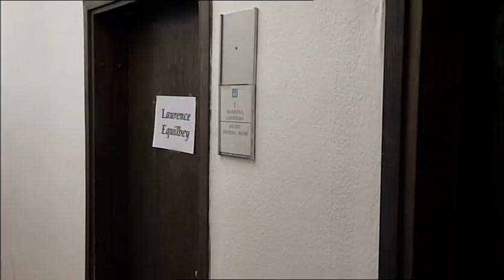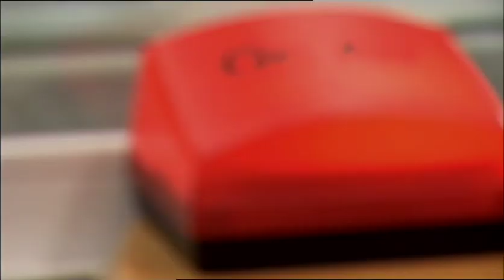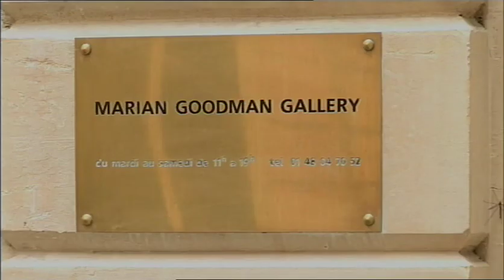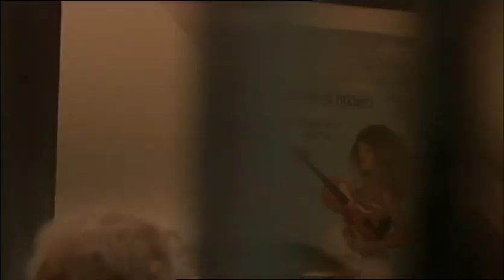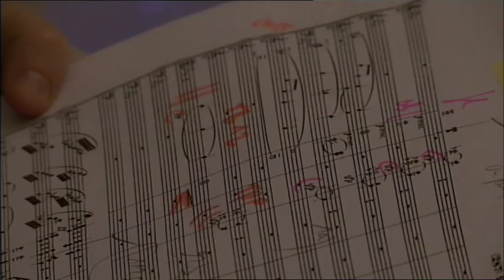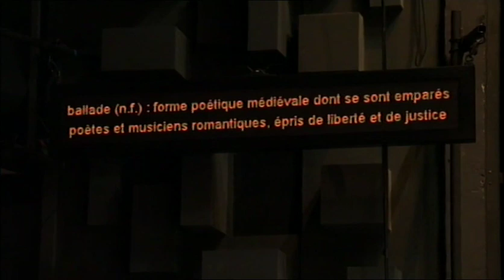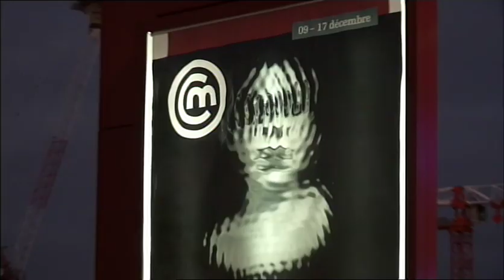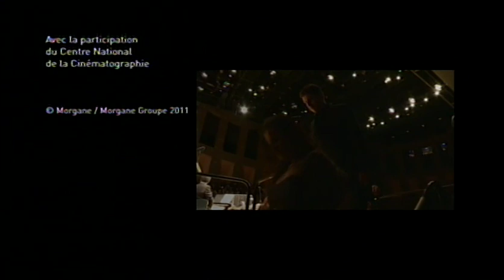Une journée avec... Laurence Equilbey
Documentaire.
Auteur, Alain Duault.
Réalisation, Marie Guilloux.
Une production Morgane, Gérard Pont, Gérard Lacroix, Sylvain Plantard.
Diffusé le samedi 17 décembre 2011 à 00h25 sur France 3.